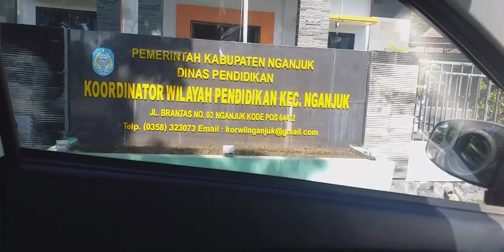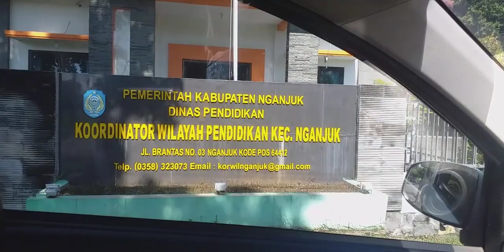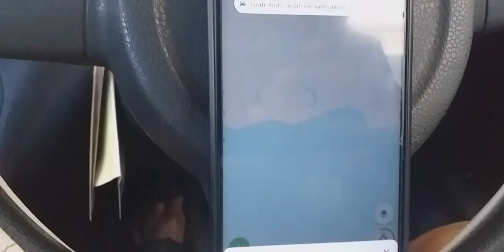cara restart ECU mobil ayla tanpa lepas aki ( GRAB DRIVER )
oke di pagi ini rencana mau cuci mobil tapi aplikasi grab saya tak nyalakan. eh di tengah perjalanan saya dapat orderan.terus aku ambil orderan dulu. habis itu kembali cuci mobil. eh di tengah jalan dapat orderan lagi. tapi saya batalkan orderan. lalu saya cuci mobil. habis cuci mobil aku usahakan nyalakan apk grab driver tapi tidak dapat orderan tpi mobil saya di betulin temen saya. saya minta temen driver suruh restart mobil saya. dan ini caranya.